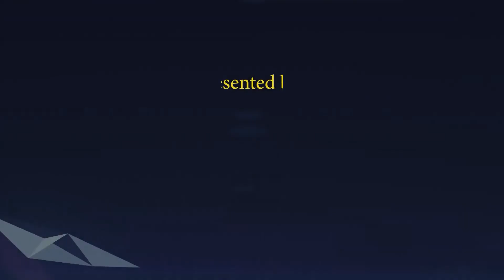Aaj ki Murli se...25-08-2022 by BK Asha Didi from Om Shanti Retreat Centre, Delhi-NCR